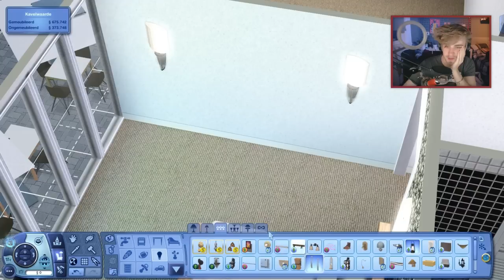MOEILIJKHEDEN IN DE SPA.. - SIMS HOTEL BOUWEN met ROY - Part 21